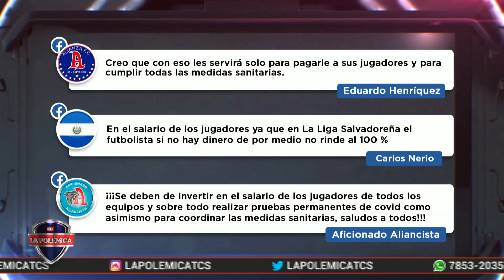Conversamos sobre la entrega de fondos FIFA a los equipos de la Primera División de El Salvador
Conversamos con Nelson Hernández sobre la entrega de fondos FIFA a los equipos de la Primera División de El Salvador. FIFA otorgó un millón de dólares a la Federación Salvadoreña de Futbol para el Plan de Apoyo "FIFA COVID-19", el monto entregado a los doce equipos del circuito mayor fue de $486,499.92.

La Polémica es un programa deportivo de El Salvador, moderado por Álvaro Molina y con las intervenciones de Diego Henríquez (ex-seleccionado nacional Sub-20), Manuel Salazar(ex-futbolista profesional en El Salvador), Dianna Escobar(Periodista especializada en deportes), Camila Peña(Periodista especializada en deportes).